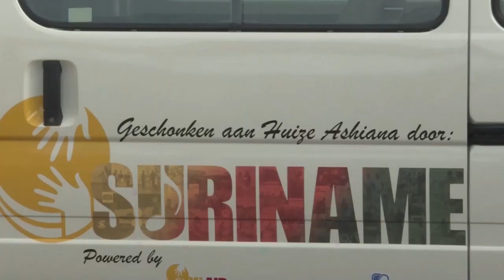10 06 2019 Stchting Su Aid doneert rolstoelbussen